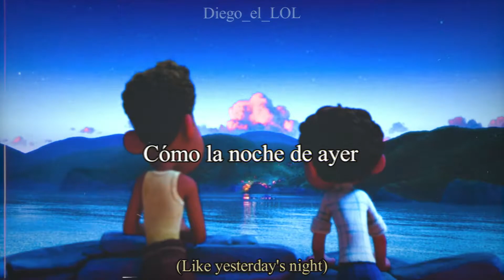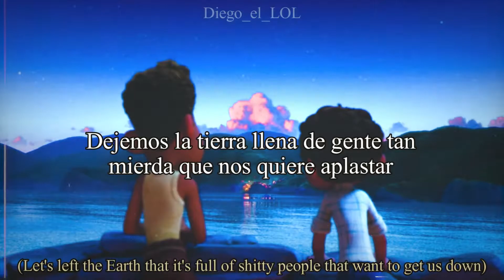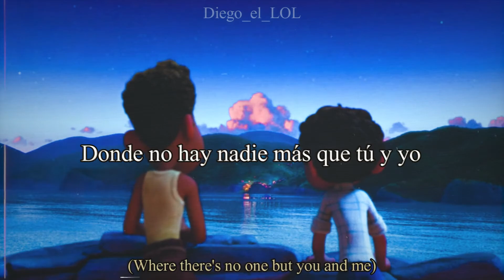Esta canción les queda muy bien ♡ | Vámonos a Marte - Kevin Kaarl [Sub. ESP/ENG]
✨✨✨ ABRE PARA MÁS CONTENIDO DE LUCA ✨✨✨

Editado con Filmora X